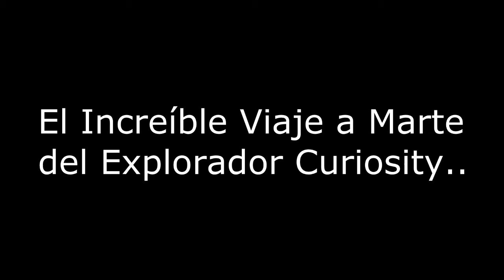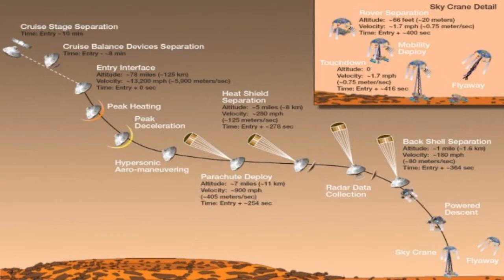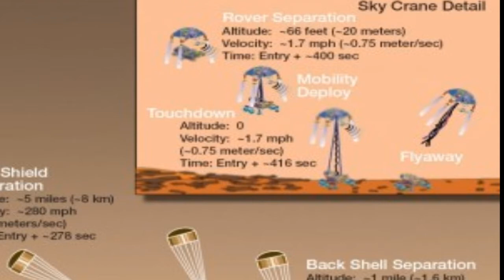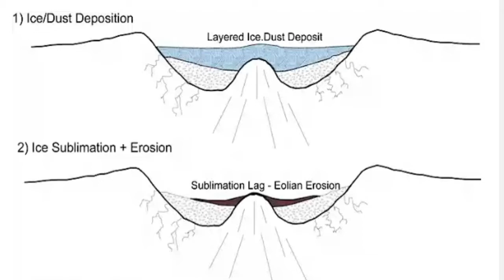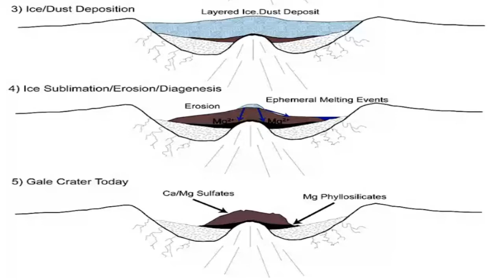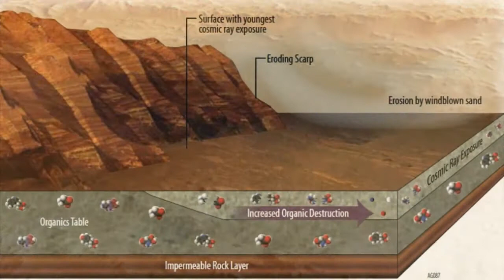El Increíble Viaje a Marte del Explorador Curiosity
El rover Curiosity de la NASA en Marte está estudiando su entorno y vigilando el medio ambiente, en lugar de conducir o utilizar su brazo para la ciencia, mientras que el equipo del rover diagnostica un problema con un motor que mueve el taladro del rover.

Curiosity se encuentra situado en un lugar en la parte inferior del Monte Sharp seleccionado para la que sería la séptima perforación para la recogida de muestras de la misión en 2016. El equipo del rover se dio cuenta el 1 de diciembre de que Curiosity no completó los comandos para la perforación. El rover detectó un fallo en una primera etapa en la que el mecanismo de "avance de la broca" no extendía el taladro para tocar el objetivo a taladrar de la roca con la broca.

"Estamos en el proceso de definición de un conjunto de pruebas de diagnóstico para evaluar cuidadosamente el mecanismo de avance de la broca. Estamos utilizando nuestro vehículo de prueba aquí en la Tierra para ensayar estas pruebas antes de que se ejecuten en Marte," dijo Steven Lee, gerente adjunto del proyecto Curiosity en el Laboratorio de Propulsión a Chorro de la NASA en Pasadena, California. "Para ser prudentes, hasta que se ejecuten las pruebas en Curiosity, queremos restringir los cambios dinámicos que podrían afectar el diagnóstico. Esto significa que no se moverá el brazo y no conduciremos, lo que podría sacudirlo."

Dos de entre el conjunto de posibles causas que se están evaluando son que un freno del mecanismo de avance de la broca no se desenganchase completamente o que un codificador electrónico para el motor del mecanismo no funcionase como se esperaba. Lee dijo que pueden existir soluciones para estos dos escenarios, pero el primer paso es identificar por qué el motor no funcionó correctamente la semana pasada.

Saludoss..;)